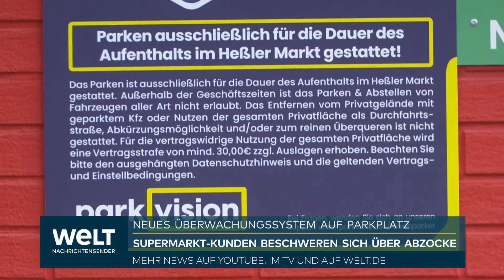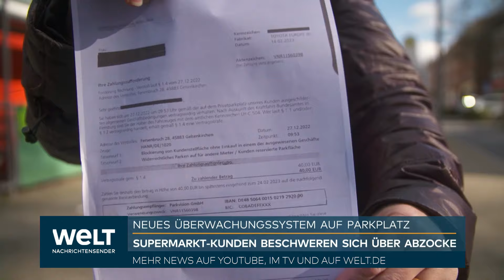PARKPLATZ-STRESS: Ein Gefühl von Abzocke am Supermarkt macht sich breit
Beim Einkauf im Supermarkt müssen die Kunden jetzt aufpassen. Denn immer mehr Supermarkt-Parkplätze werden jetzt von Parkraumbewirtschaftern per Video überwacht. Wer neben dem Einkauf von Lebensmitteln auch noch zur benachbarten Apotheke geht, riskiert ein saftiges Knöllchen. Die Kunden sind empört.